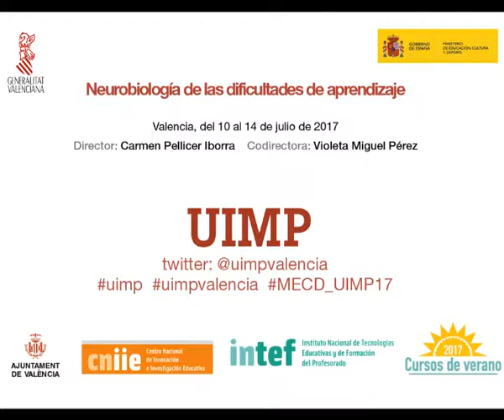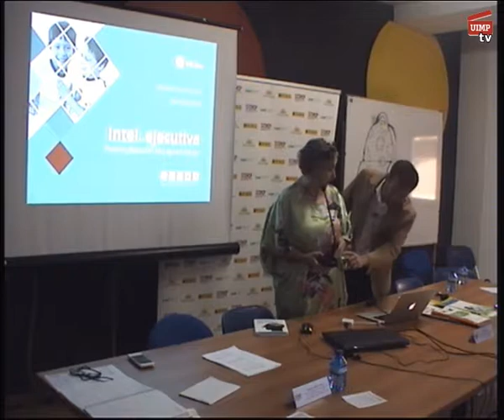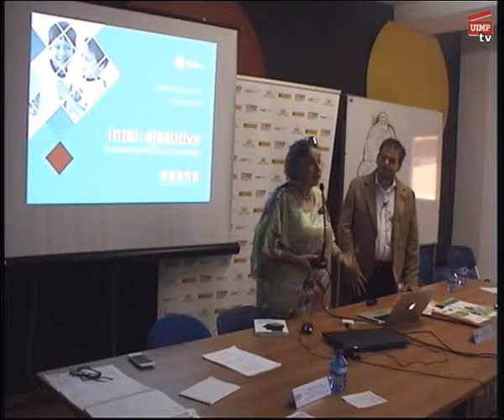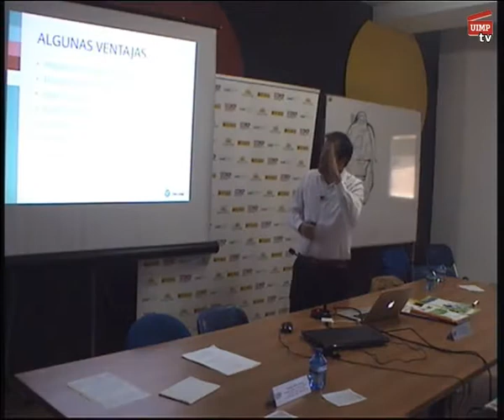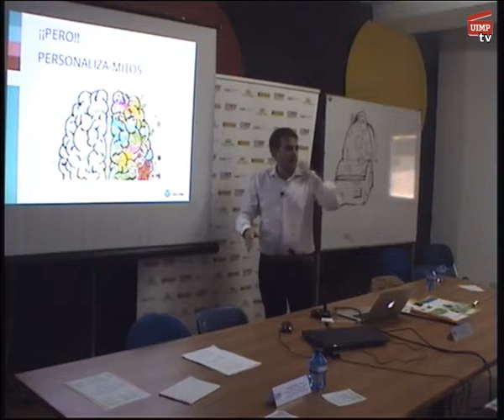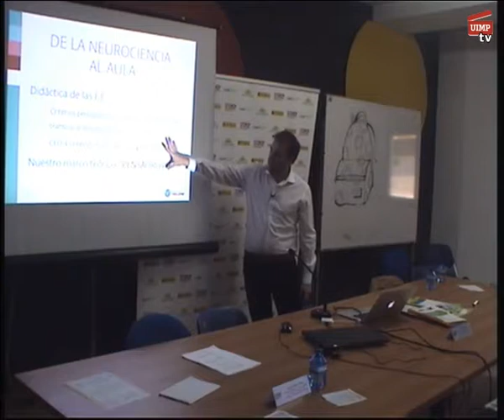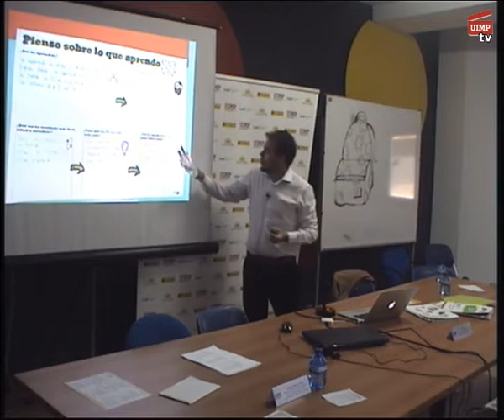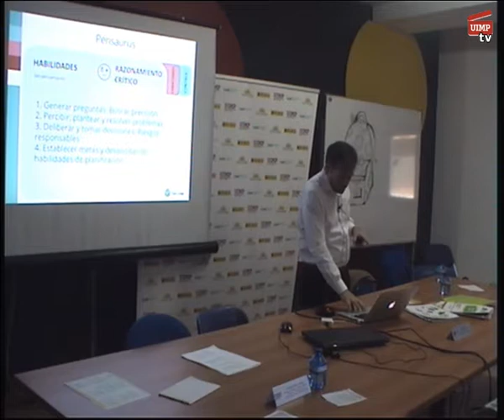Inteligencia Ejecutiva en el aula y personalización del aprendizaje. Martin Varela